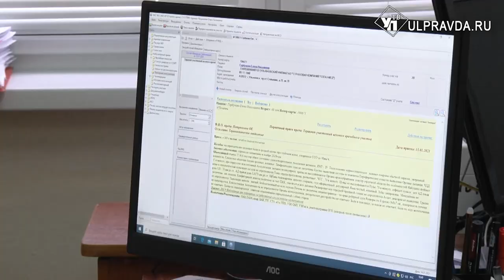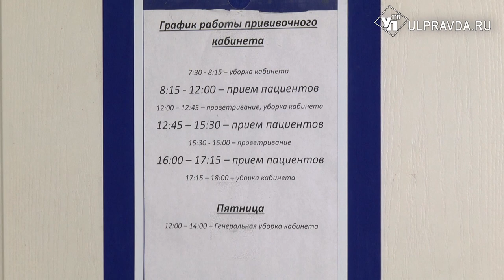В Ульяновске начинается массовая вакцинация от COVID-19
Президент России Владимир Путин поручил со следующей недели начать массовую вакцинацию всех россиян. Об этом глава государства сообщил на совещании с правительством. Тем временем в Ульяновскую область поступил четвертый транш вакцины - 1100 доз «Спутника V».